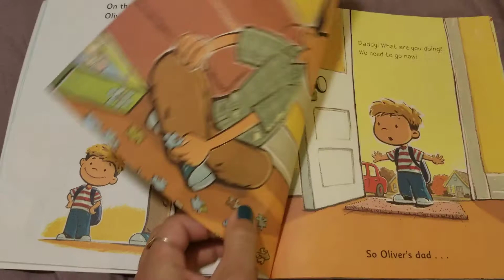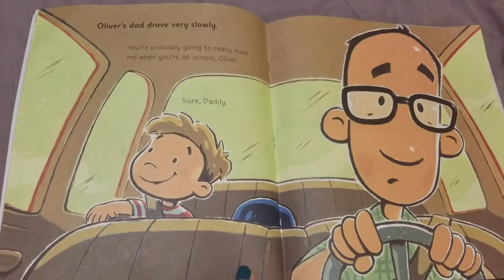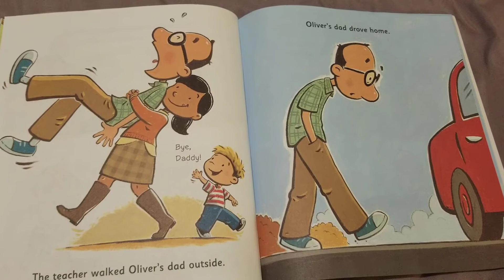Dad's First Day by Mike Wohnoutka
Father's in Education 2020